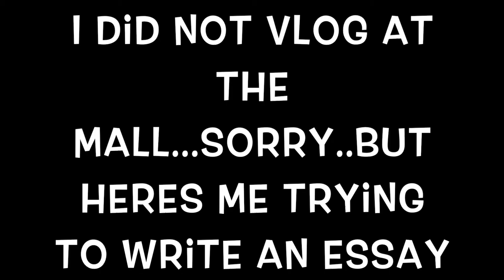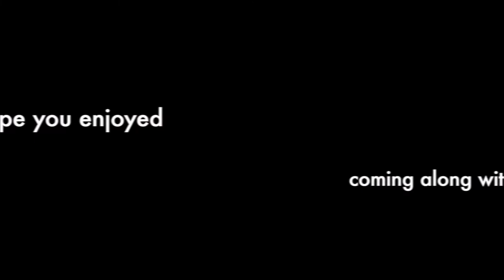A DAY IN MY LIFE: PUMPKIN PATCH, FOOTBALL GAME!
Snapchat: v-ballcrazy18(i made it when i was like 12)

Songs played in video:
Crazy Rap-Afroman (feat. Colt 45 & 2 Zig Zags)
Headband: B.o.B, 2Chainz